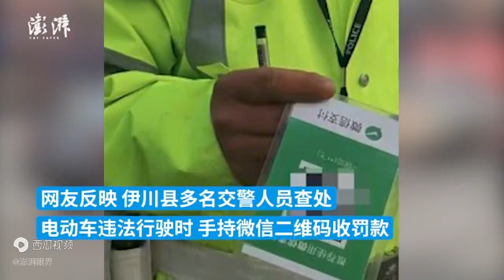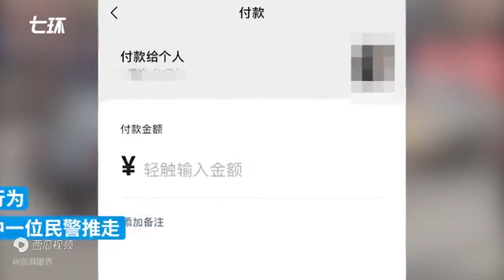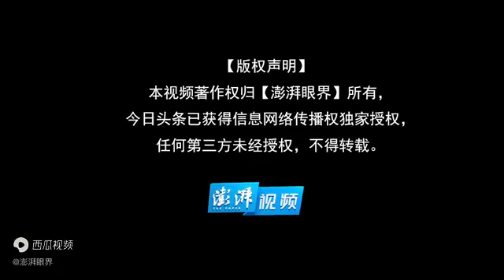交警用个人二维码收款，当事女子：路人拍照被带警务室，没有开票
视频日期；2022年1月27日 中国#2022 - 今日头条